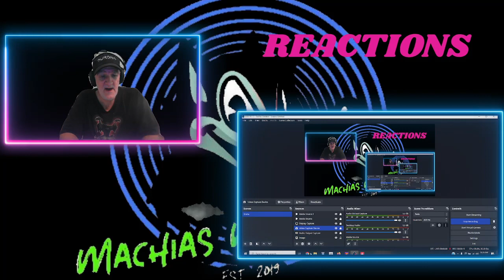THE WARNING - “More” live (in 4K) in San Diego. 4-30-23 REACTION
John - Owner
Dan O"Day REACTOR
Eric - GUEST REACTOR

Denise - Reactor